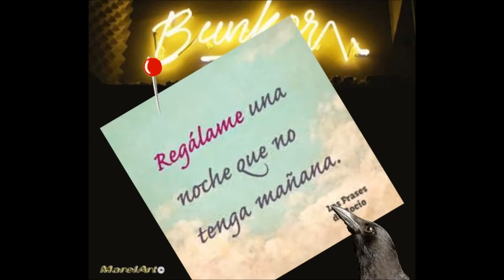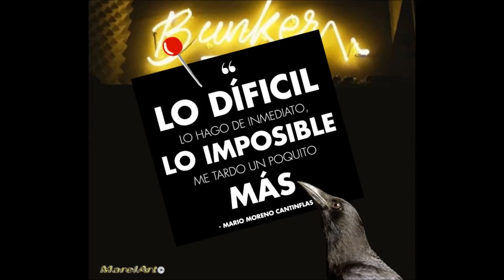CITAS 17 | Citas en el bunker de EL CUERVO | MarelArt